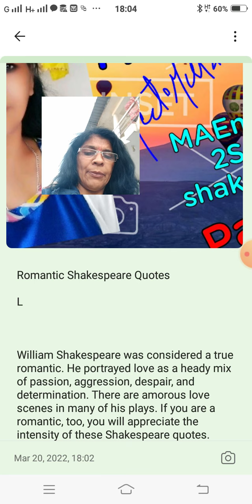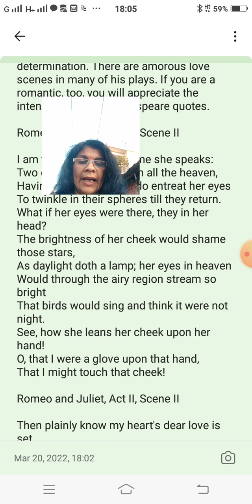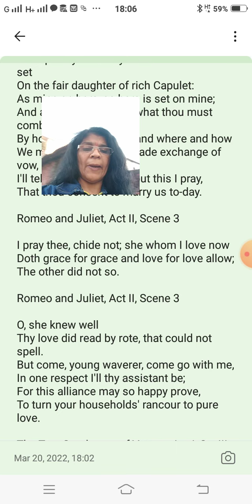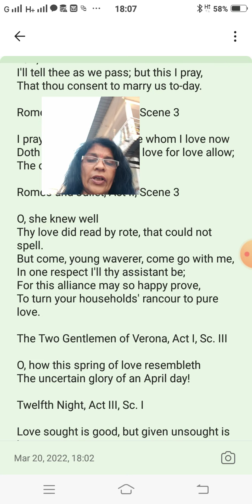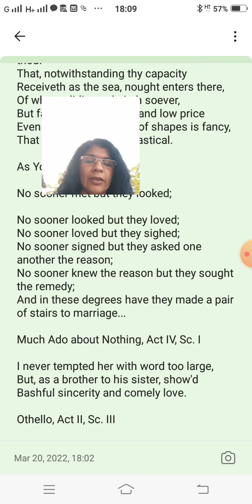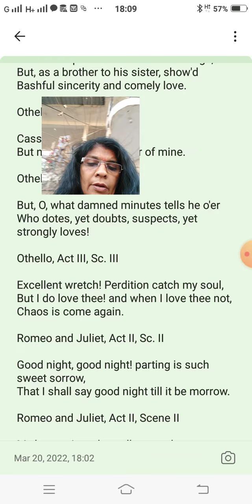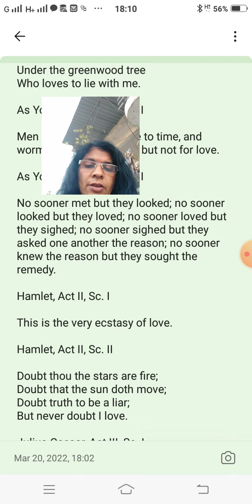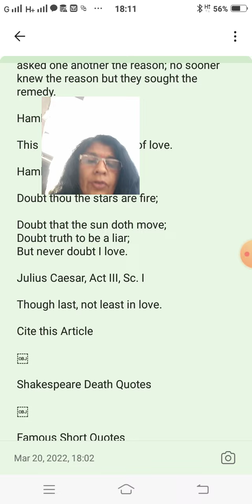March 21, 2022